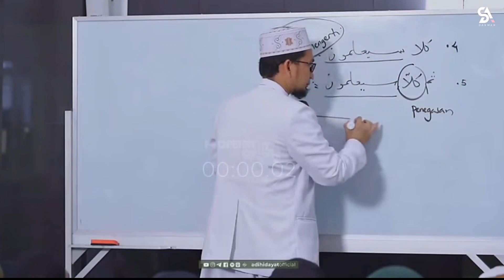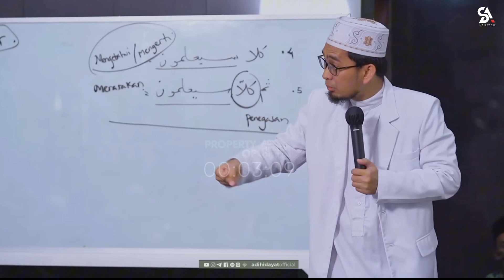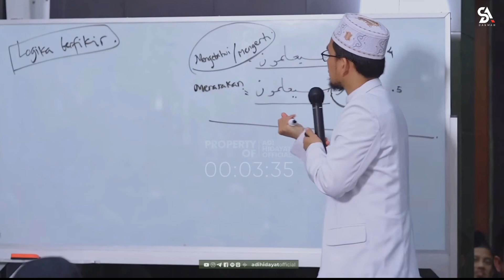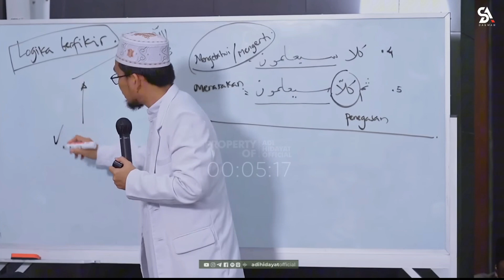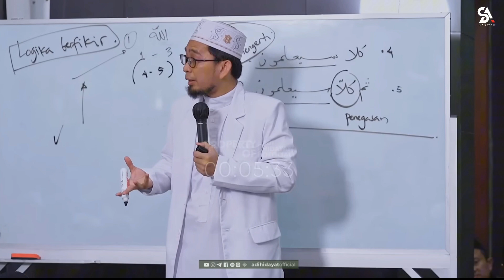Jika Mau Selamat, Petunjuk Allah Jangan Di Debat || Ustadz Adi Hidayat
Rasulullah SAW pernah bersabda :

مَنْ دَلَّ عَلَى خَيْرٍ فَلَهُ مِثْلُ أَجْرِ فاَعِلِهِ

"Siapa yang menunjukkan suatu kebaikan dia akan mendapat pahala seperti yang melakukannya."
Sumber :
Link Lanjutan Video :

Bila anda suka dengan video ceramah ini silahkan sher video ini kepada Sahabat, Keluarga, dan orang-orang yang Kita Cintai Karna Allah SWT. Dengan menyebarkan suatu kebaikan, insya Allah dengan sekecil apapun itu akan menjadi amal kebaikan dan bekal untuk kita nanti di akhirat.

Mari trus dukung Chanel SA Produktion ini dengan cara SUBSCRIB dan SHER video yang ada di channel ini, semoga dari setiap video yang kita sher bernilai pahala dan selalu memberikan berkah untuk kita semua, Amiin
Semoga Bermanfaat Jazakallah Khoiron😊❤

ceramah, kajianislam, dakwah, ceramahagama,   ceramahuah, kajiansunnah, kajianislami, dakwahislam, dakwahsingkat, dakwahtauhid, ceramahsingka